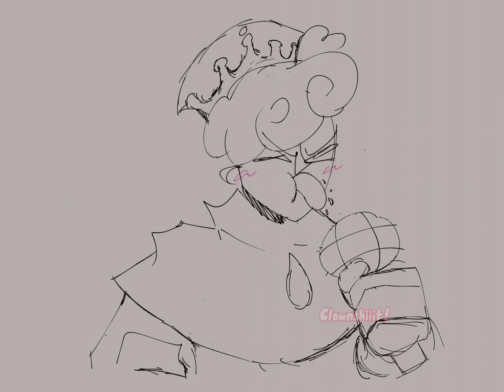Esto va para devsisters 🤬😇 (FT. Milk cookie - animation)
ESP// básicamente Milk cookie se queja por no haberlo puesto con Dark Choco en la friendly run.

ENG//  basically Milk cookie complains about not putting it with Dark Choco in the friendly run.

an animation takes 3 days XD